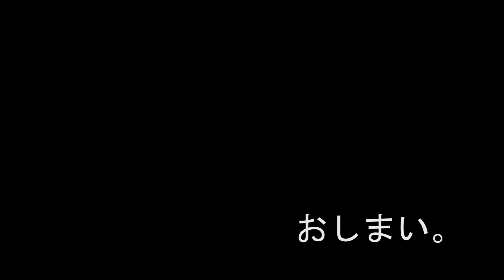ベイブレードバーストでトミカシステムを走行第2弾‼ ワイルドワイバーン.Ｖ.Ｏでチャレンジしてみたよ!?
今回はトミカシステムをベイブレードバーストのＢ－41ワイルドワイバーン.Ｖ.Ｏで走れるのかチャレンジしてみましたが・・・!?

ベイブレードバースト ビーストベヒーモスとワイルドワイバーン.Ｖ.Ｏを紹介!?

ベイブレードバースト くるくる回る??デュアルサイクロンベイスタジアムＤＸセット‼